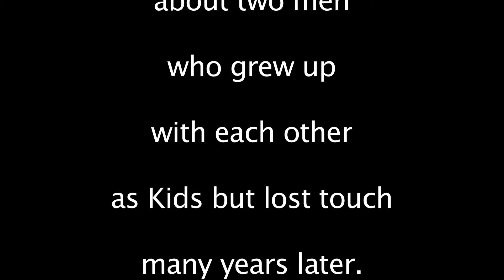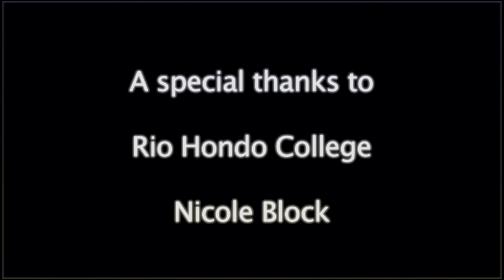Brothers by Jesse Carnona M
Tv 135 project for spring 2014
Story about two brothers who have come to a crossroad on how they treated each that ends in ones darkest ways